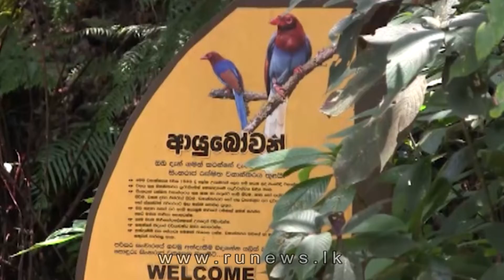වනාන්තර දිනය සැමරීම ලෝක උරුම සිංහරාජයෙන්....(වීඩියෝ)| Ru News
Follow on:
ජාත්‍යන්තර වනාන්තර දිනය සැමරීමේ ජාතික උත්සවය සිංහරාජ කුඩව ප්‍රදේශයේදී පැවැත්වුණා. ඒ අමාත්‍ය සී.බී. රත්නායක සහ රාජ්‍ය අමාත්‍ය ජානක වක්කුඹුර යන මහත්වරුන්ගේ ප්‍රධානත්වයෙන්.  සෑම වසරකම මාර්තු 21 වැනි දිනය ජාත්‍යන්තර වනාන්තර දිනය ලෙස ප්‍රකාශයට පත් කෙරේ.